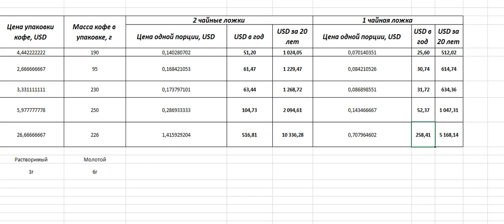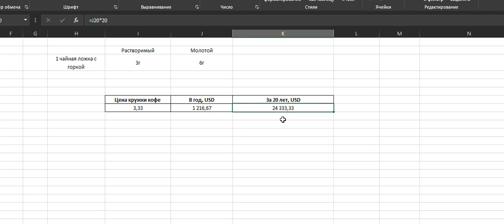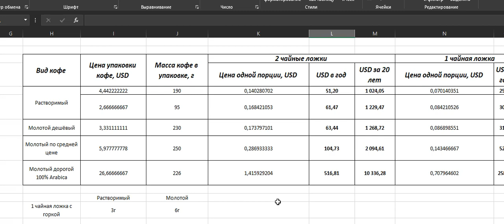Любишь кофе? А сколько ты на него тратишь?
Сколько денег вы тратите на кофе?
Сколько вы бы смогли сэкономить, если бы употребляли более дешёвые бренды?